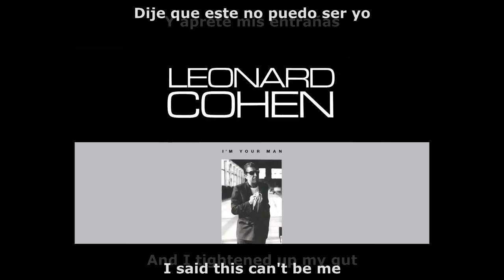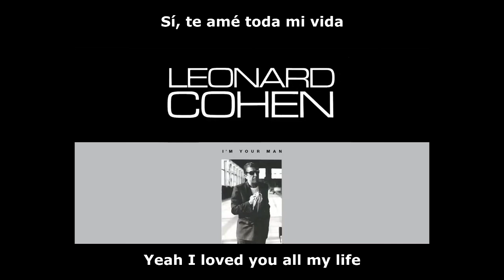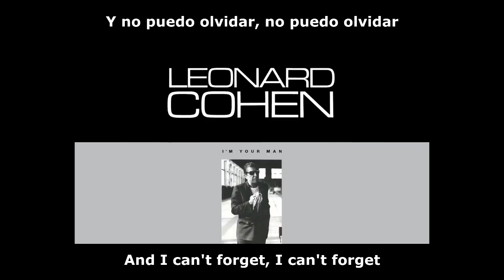LEONARD COHEN I CAN´T FORGET 1988 (Texto inglés-español)